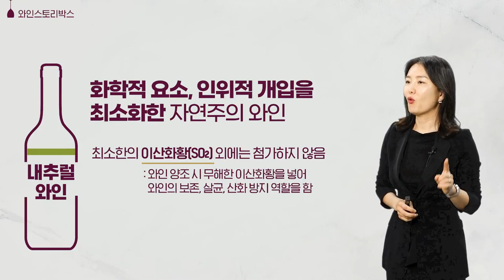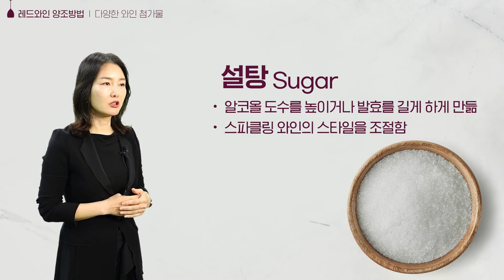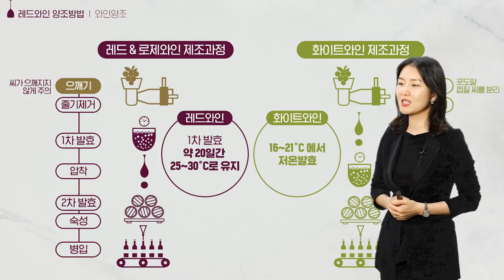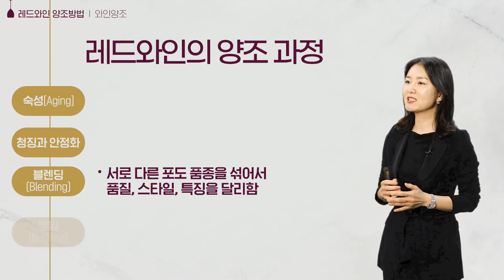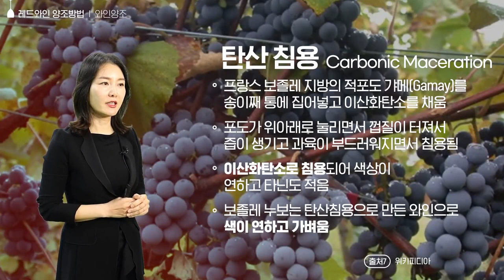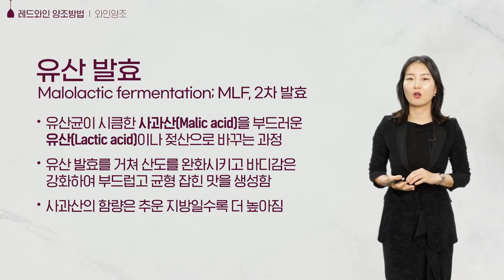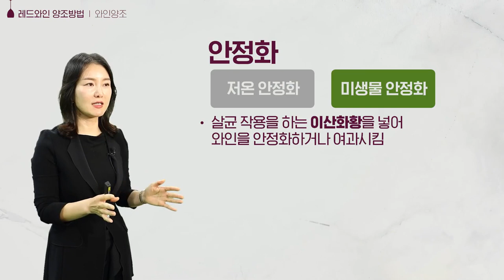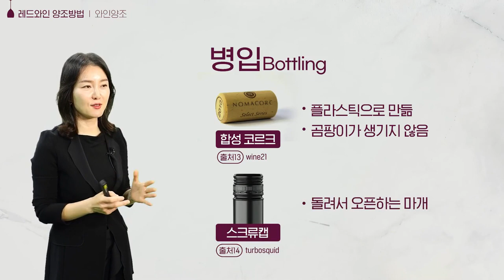와인미학 3강 레드와인 양조방법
프랑스 Chateau d'Esclans Whispering Angel 로제와인